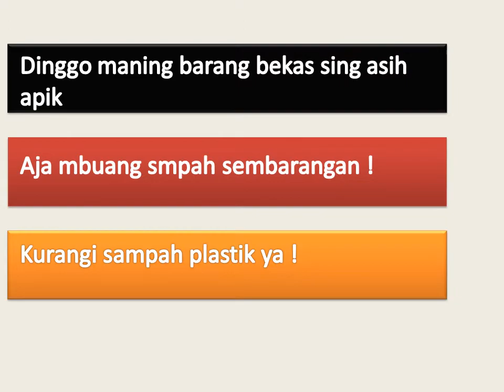SAMPAH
Animasi ILM Sampah, Jangan buang sampah sembarangan , amimasi tanpa audio